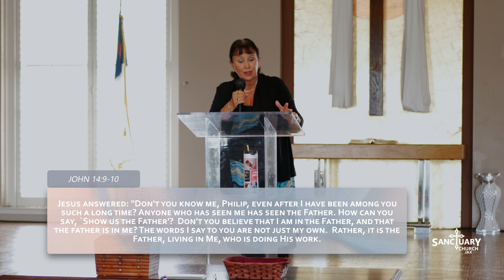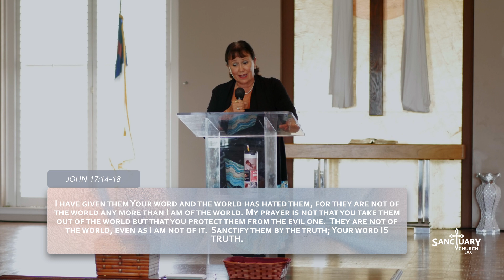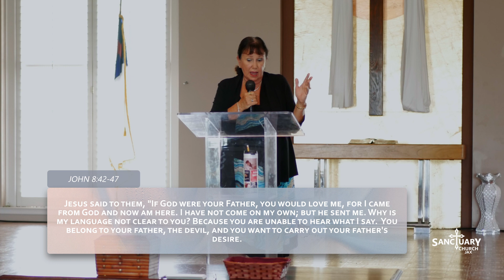Kingdom Language - Pastor Connie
This week's message is titled Kingdom Language by Pastor Connie.